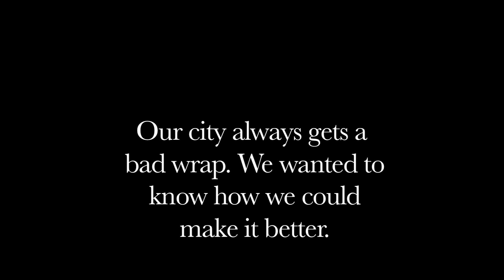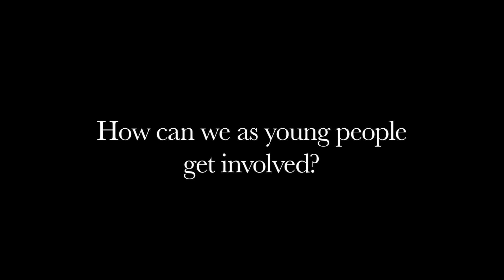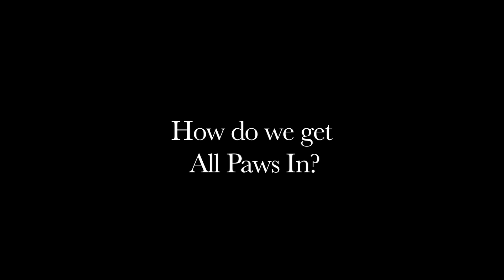Building Up Baltimore (B.U.B)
With Baltimore City Public Schools being underfunded, police task force being indicted, violence and unemployment at a high rate in Baltimore City. Our scholars just want to build up their city. So they asked several stake holders in the city about their efforts to build Baltimore in hopes of bridging the gap to make a better Baltimore.